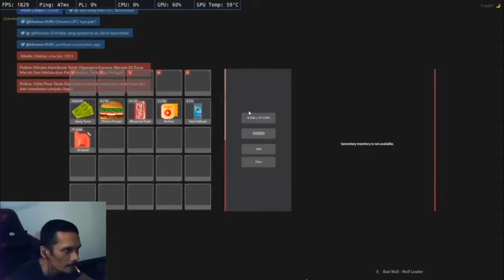ADU GOCEK MOBIL sama pak P0L1s1 !! 1 KOMPI DATANG WOI | indoprime - GTA V Roleplay Indonesia